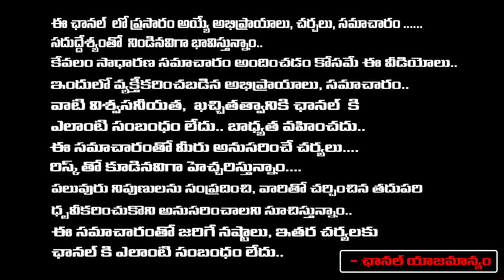ఏ క్షణమైనా అవినాష్ రెడ్డి అరెస్ట్..?| Ys Avinash Reddy arrest..? | Ys Viveka Case | Ys Sunitha Reddy